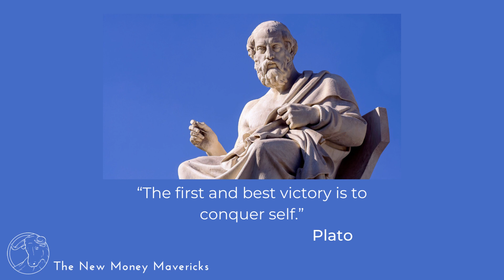To conquer the self.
Wise council from Plato.